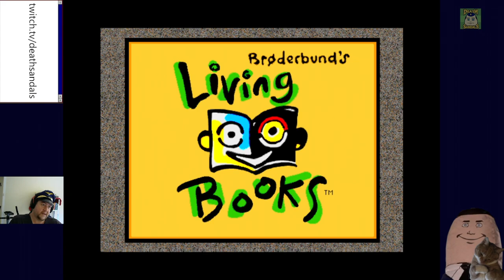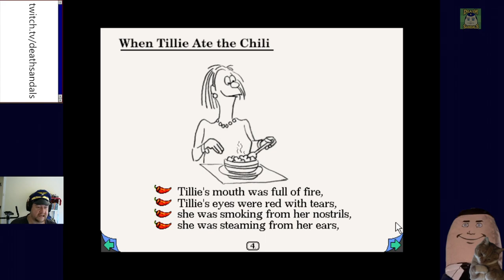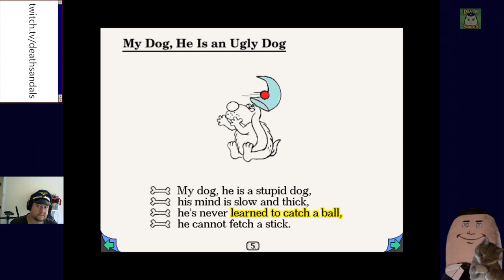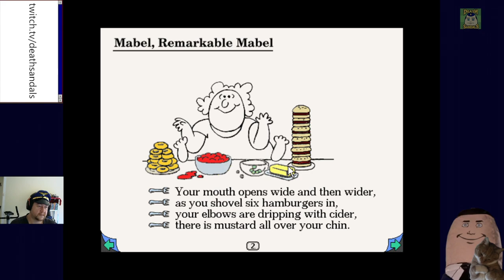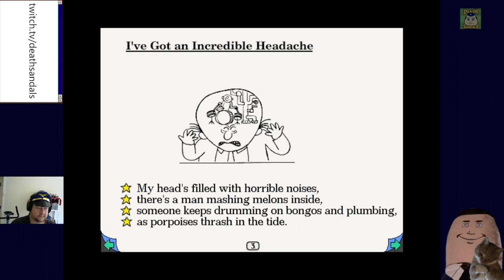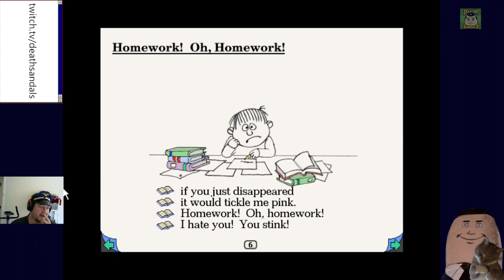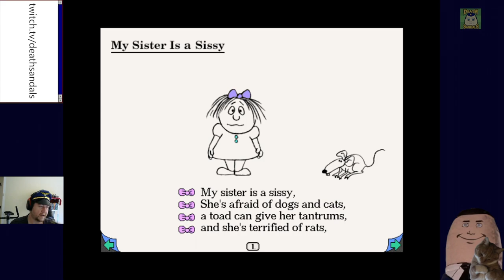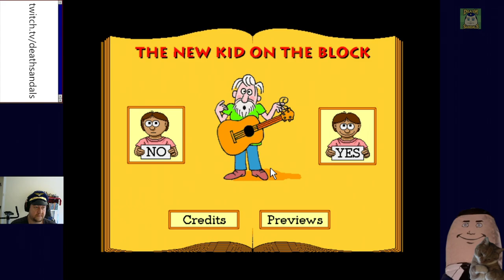Living Books: New Kid on the Block (Windows 3.1): Jack Prelutsky's Poetry Slam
My favourite poem was, "I'm Falling Off a Mountian".